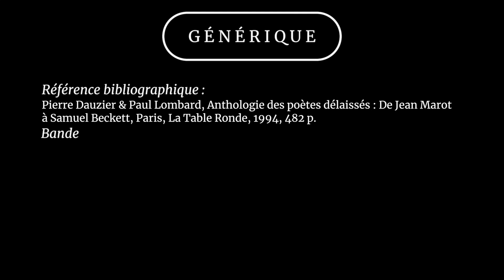Louis Chadourne, LE SECRET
✍ *INTRODUCTION* : _« Louis Chadourne (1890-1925) n’est connu que pour son récit de voyage “Le Pot au noir”. […] Des influences courent à la surface de sa poésie, Whitman, Larbaud, Apollinaire, Levet, mais sans jamais en compromettre la singularité de ton. Les maux dont il souffrait, depuis l’explosion d’obus qui, en 1915, l’avait commotionné, jouent un grand rôle dans cette expression douloureuse de la peur et de l’impuissance devant une nature implacable. Mais, plus forte que la souffrance, son recueil résonne de la plénitude d’une musique personnelle, toute douceur et toute aventure de l’âme. »_ (Pierre Dauzier & Paul Lombard, _Anthologie des poètes délaissés : De Jean Marot à Samuel Beckett,_ Paris, La Table Ronde, 1994, p. 407.)

⏳ *CHAPITRES* :
0:00 — Introduction ;
0:25 — Le secret ;
2:29 — Générique.

📖 *RÉFÉRENCE BIBLIOGRAPHIQUE* :
▪ Pierre Dauzier & Paul Lombard, _Anthologie des poètes délaissés : De Jean Marot à Samuel Beckett,_ Paris, La Table Ronde, 1994, 482 p.

🎵 *BANDE SONORE ORIGINALE* : Piano Amor — Coneflowers